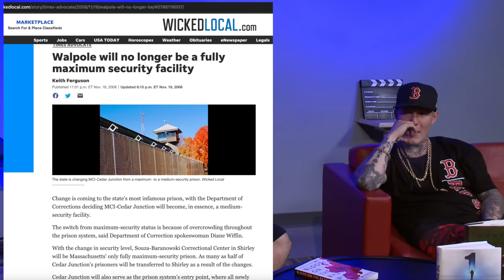Boston's MOST DANGEROUS Prisons / Gangland /SUPERMAX/ The Bounce Back Podcast S2E8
The Bounce Back Podcast is a podcast where i highlight in human eyes previously incarcerated individuals who are out in society and bettering their lives. hopefully this video can help at least one person it would make all this worth it.

This particular interview my guy @SparkyG300 came through and keeps it real About doing time in Massachusetts in facilities like Walpole Prison Shirley Medium, Shirley Maximum, MCI Concord, Billerica House of corrections

talks

This video is to help anyone who lacks motivation and wants to learn how to get motivated. How to workout videos as well. as an ex convict i also want to educate ex cons on how to not only stay out of jail or prison by turning the pain and set back of prison into something positive. the best way to make money and live the life you want is start with the body. change yourself physically will change your mindset.